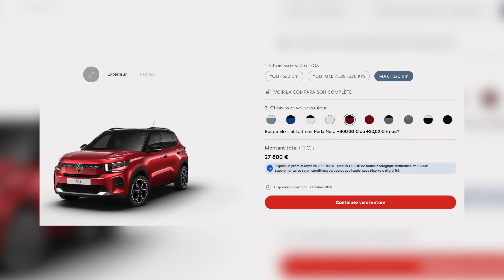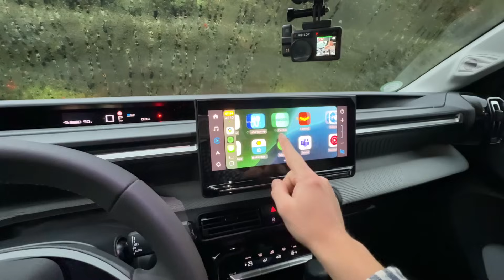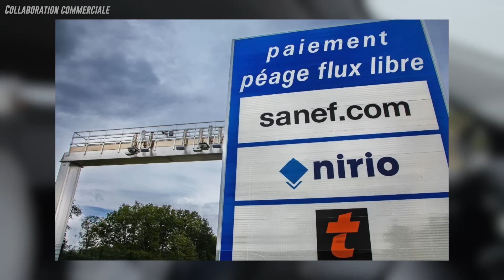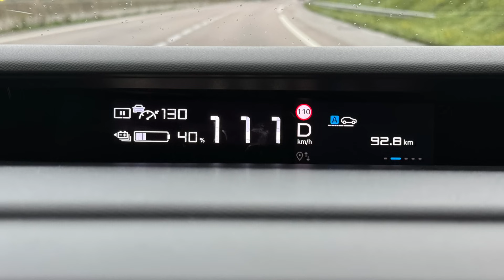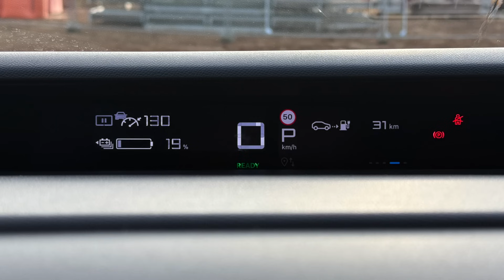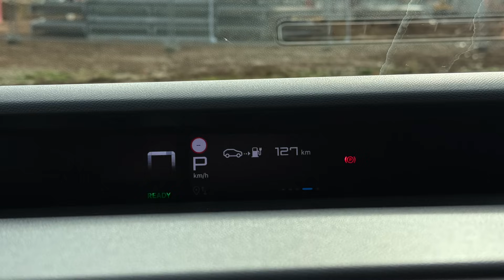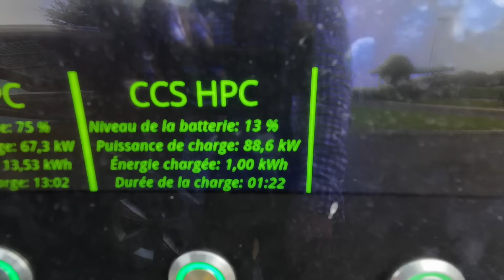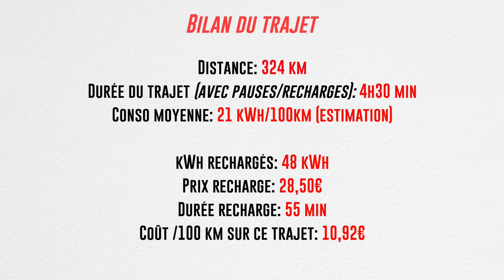La Citroen C3 électrique sur autoroute - PEUT-ON VOYAGER AVEC ? 🤔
Que vaut la Citroën C3 100 % électrique sur un trajet autoroutier de plus de 300 km ?

C'est ce que nous allons voir dans cette vidéo !

En effet, après l'essai /découverte sur route  il y a de ça plusieurs mois, maintenant c'est le moment de tester la voiture sur une semaine. On commence Par un test sur autoroute qui va nous permettre de voir les consommations, l'autonomie, le confort est bien entendu la recharge de cette voiture.

Est-ce qu'elle est capable de rouler sur autoroute ?

Vous avez la réponse !

** Les bons pans **

(-50% sur le prix du kWh pour votre première charge et sans conditions de durée)